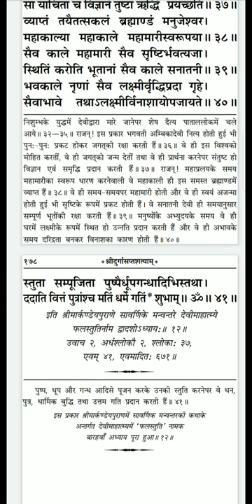श्री दुर्गा सप्तशती पाठ | द्वादश अध्याय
श्री दुर्गा सप्तशती | द्वादश अध्याय